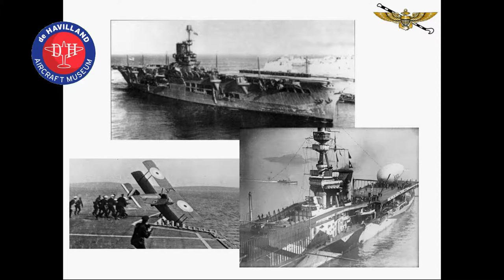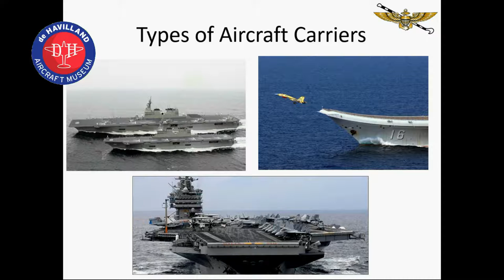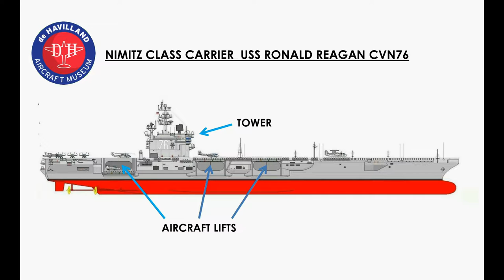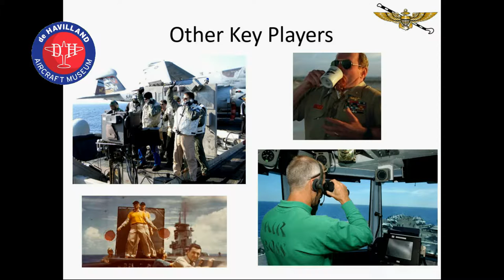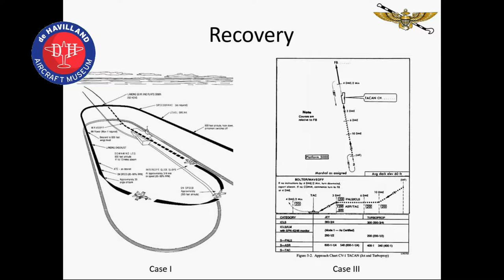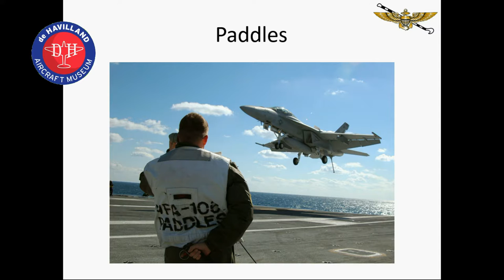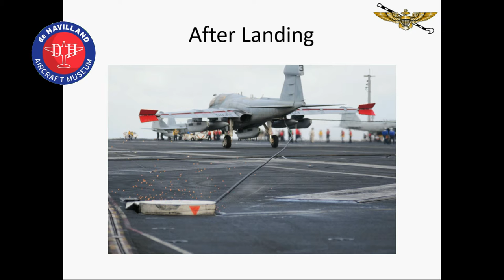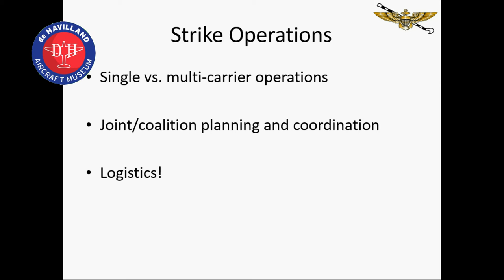Carrier Aviation Final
A talk on United States Navy carrier operations given by Capt. Mike Garrick USN  at the de Havilland Aircraft Museum.